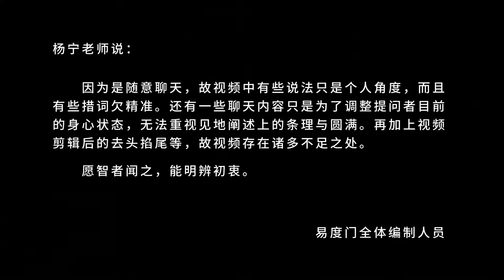勿忘初衷 易度门 聊天室汇辑2018年9月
勿忘初衷
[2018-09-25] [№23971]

Last update at 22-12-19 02:48:41